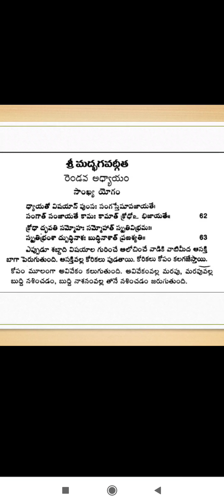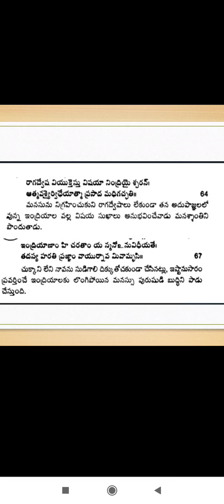modern life- stress,, solution in geetha - telugu - by epics everyday